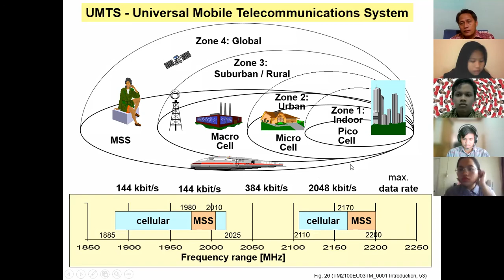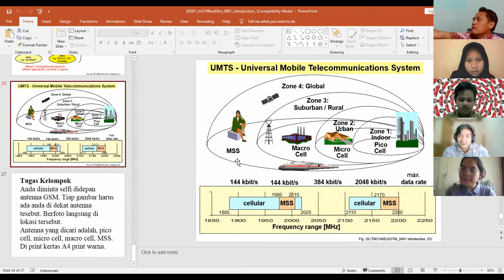studi kasus jenis antena di lapangan indoor dan outdoor